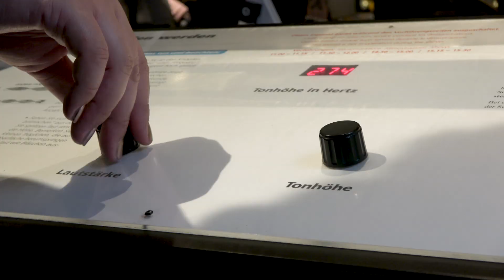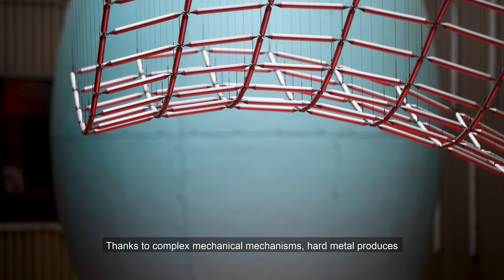Technorama Winterthur - a very special place - science experiments - learning with fun for everyone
Technorama - die finale Version in 4k, untertitelt in englisch. Erweiterte Szenen und vertiefte Einblicke in die einzigartigen Exponate, die etwas schaffen, wovon Schulen und Universitäten oft nur träumen können: Die Freude an der Wissenschaft wieder zu entdecken!

Falls ihr die Musik im Video mögt: hört doch einfach mal bei "Soundstripe" hinein. Auf diesem Portal findet man Musik zur Filmvertonung in einfach sämtlichen Stilrichtungen. Klassisch - Cinematic - House - Rock - einfach alles für jedes Thema, das eure Videos auf einen neuen Level hebt. Während der Mitgliedschaft kann man unbeschränkt Musikstücke lizenzieren lassen und erhält somit einzigartige Musikuntermalung für einen wirklich fairen Preis.